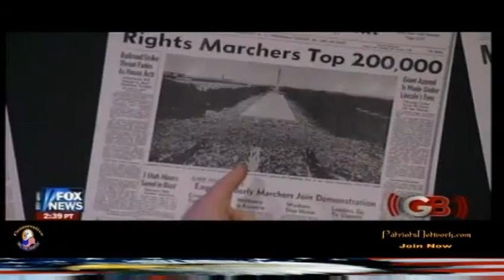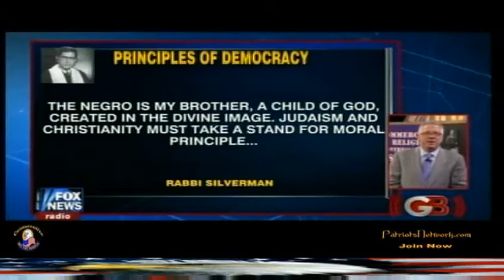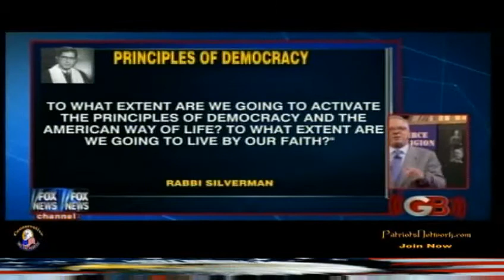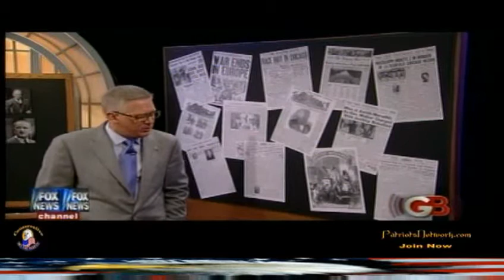Glenn Beck TV Show 20 August 2010 Part 3